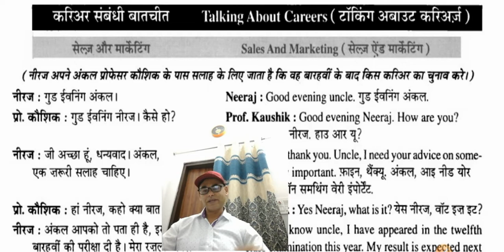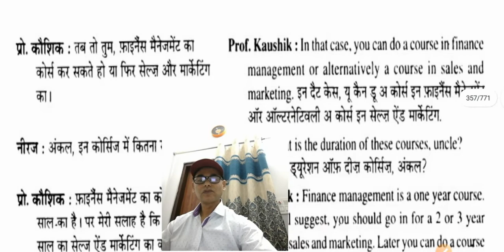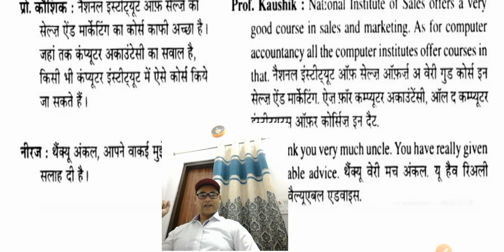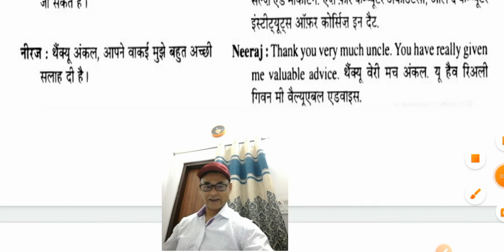Part 61 Spoken English Course | English Speaking Practice/ Speak | Dr Afroze Eqbal